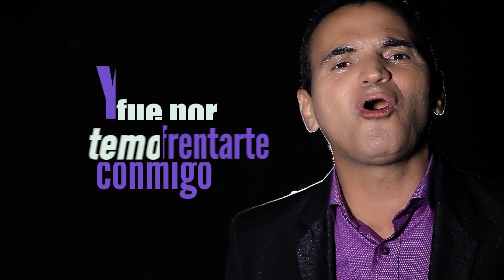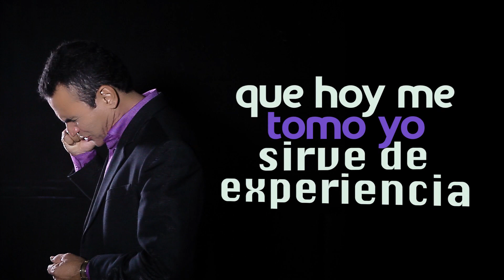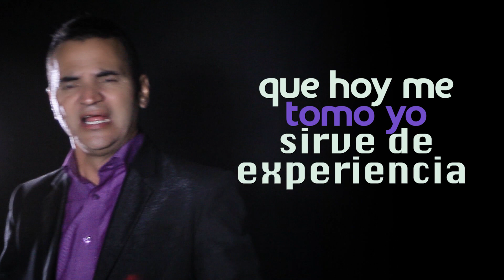Dos Razones - Juan Bautista (Karaoke)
PRODUCCION DE VIDEOS MUSICALES. SOCIALES E INSTITUCIONALES
DIDIER MARIN 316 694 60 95